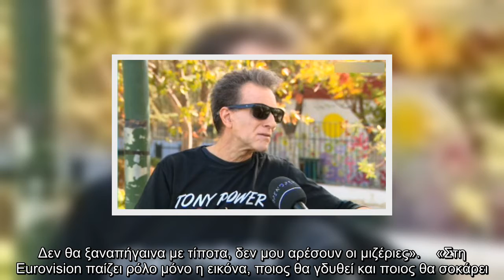Στην εκπομπή Open Weekend και την Ξανθίππη Βουτσαλά μίλησε ο Κώστας Μπίγαλης, ο οποίος πήρε θέση στη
Στην εκπομπή Open Weekend και την Ξανθίππη Βουτσαλά μίλησε ο Κώστας Μπίγαλης, ο οποίος πήρε θέση στην κόντρα που έχει ξεσπάσει.

Στην, εκπομπή Open Weekend, Ξανθίππη Βουτσαλά, μίλησε, Κώστας Μπίγαλης, οποίος, πήρε, θέση, στην, κόντρα